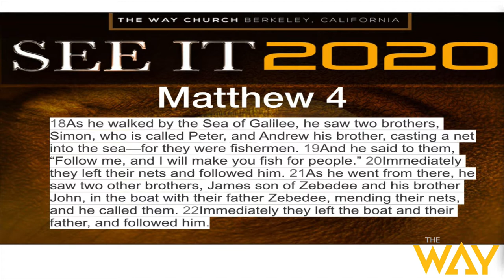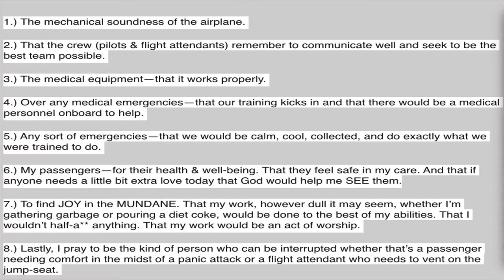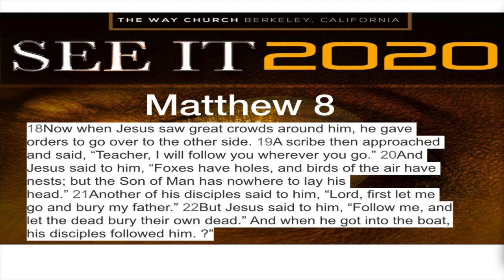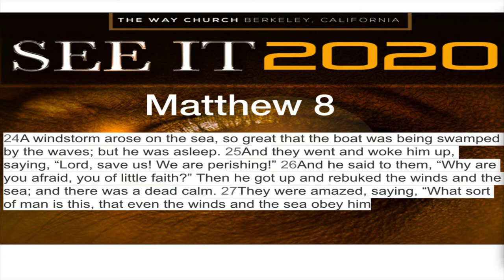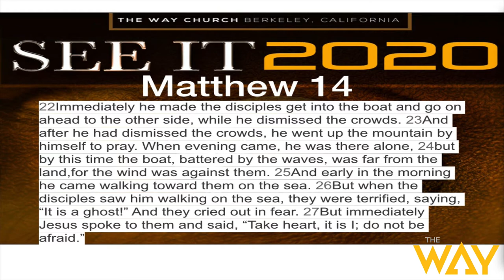1-26-20 sermon by Pastor Erna Hackett